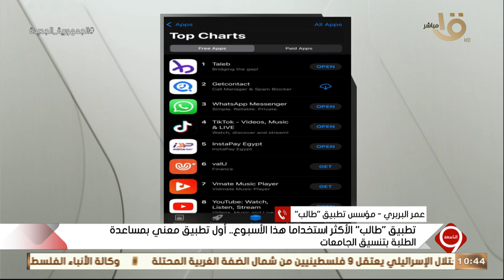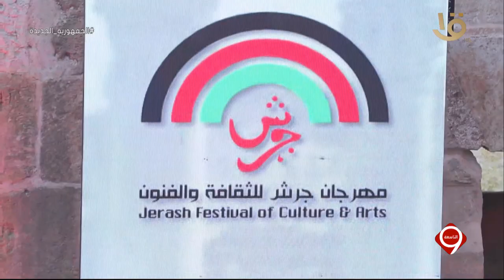التاسعة | لقاء خاص مع الفنانة عبير نعمة - "قنوات المتحدة" تعرض حفلات "مهرجان العلمين"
التاسعة | لقاء خاص مع الفنانة عبير نعمة - "قنوات المتحدة" تعرض حفلات "مهرجان العلمين".. الحلقة الكاملة 3-8-2023